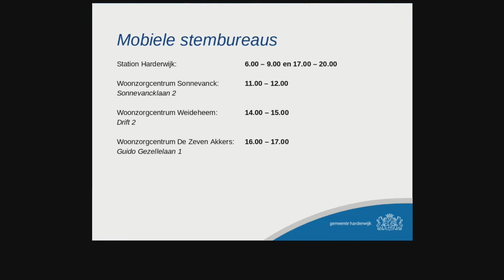Gemeenteraadsverkiezingen 2018 - Waarom stemmen?